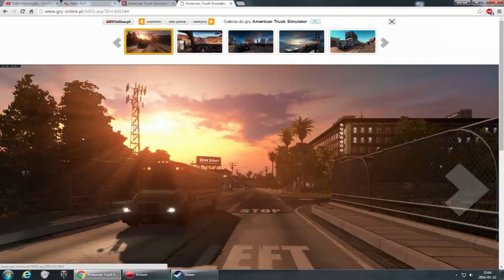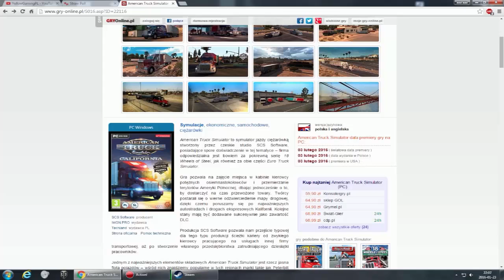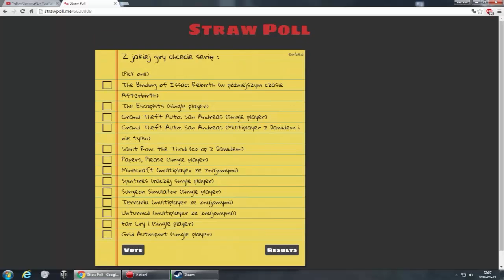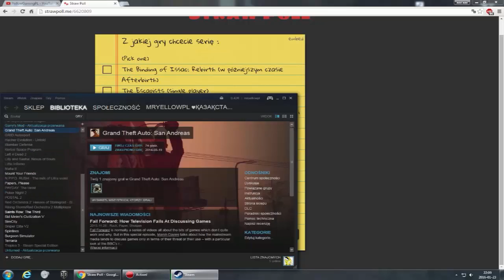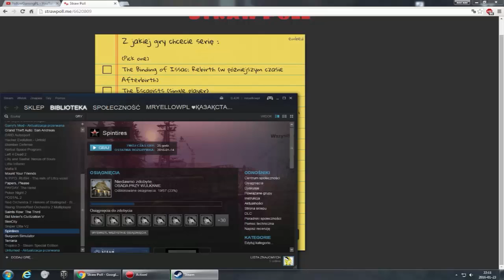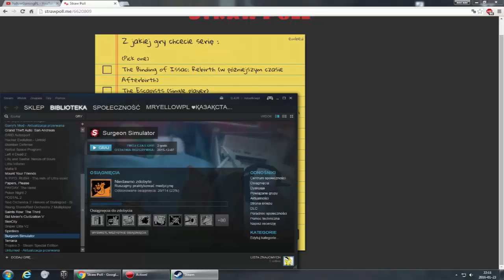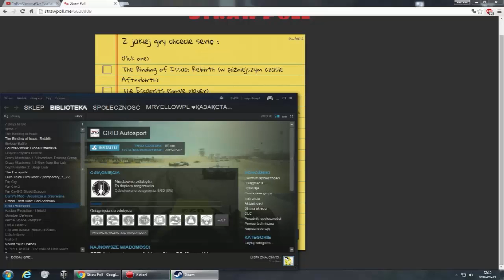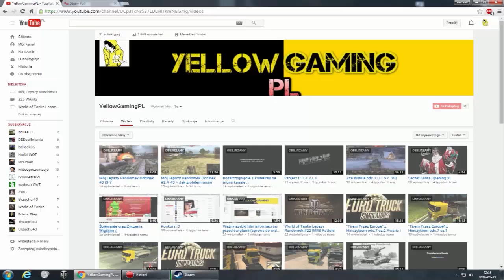Film informacyjny #6 (Bardzo ważny)